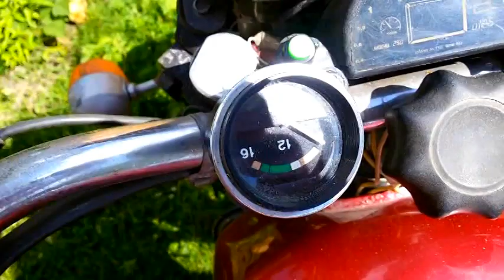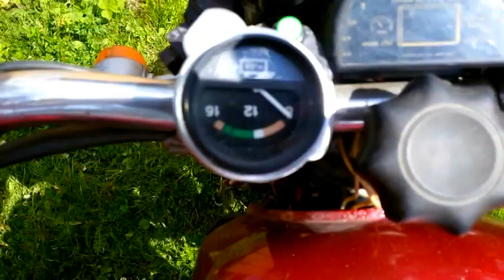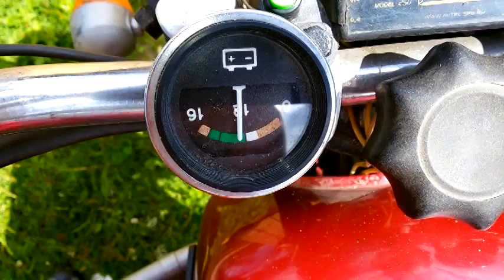ИЖ ЮПИТЕР - замена ламп накаливания в поворотниках на светодиодные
Заменил лампы накаливания на светодиодные, потребление в разы ниже. Светодиоды горят НЕМНОГО тусклее, но энергии потребляется на много меньше.